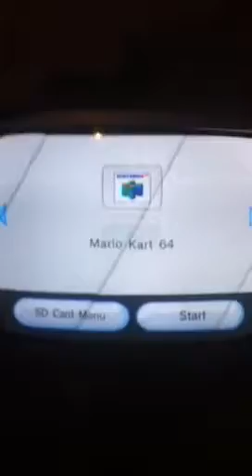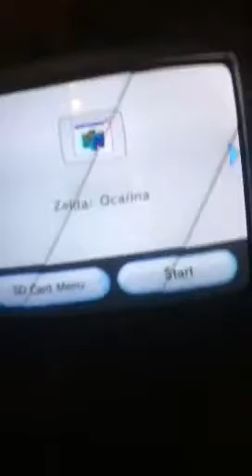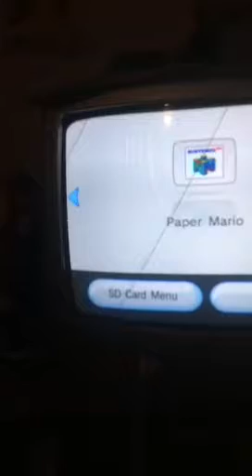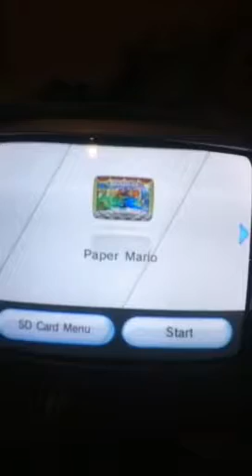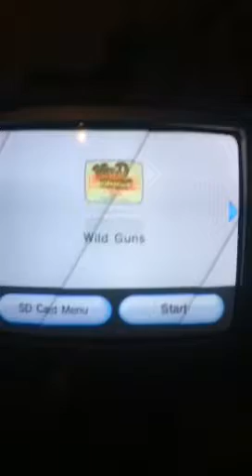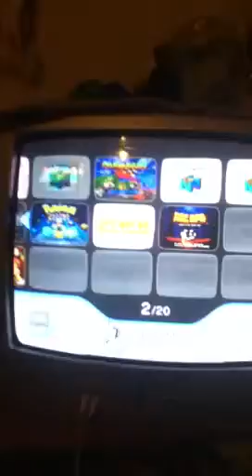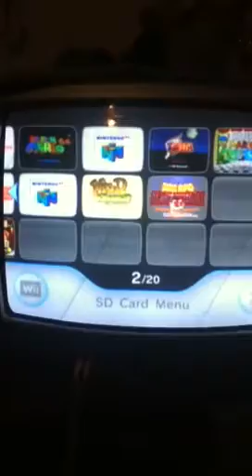HACM's Virtual Console Downloads Part 2